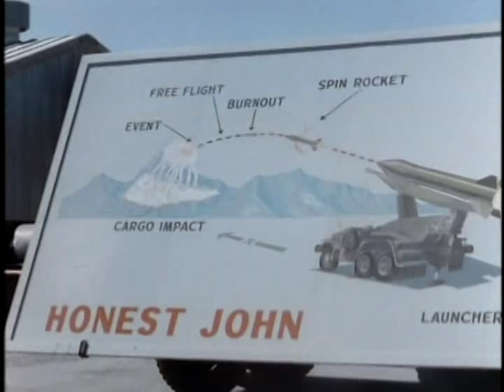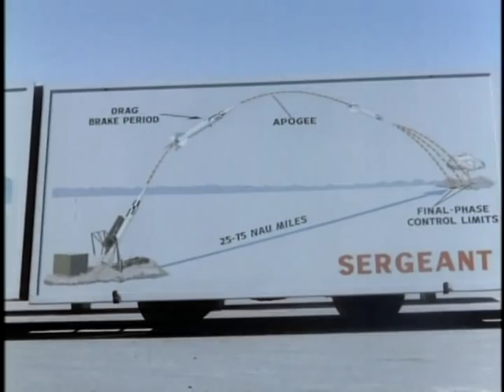President Kennedy Visits White Sands Missile Range (1963)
President Kennedy's Visit To WSMR To View Demonstration Of Missiles: Honest John, Little John, Hawk, Sergeant, Nike Hercules, Pershing Talos, And Nike Zeus.